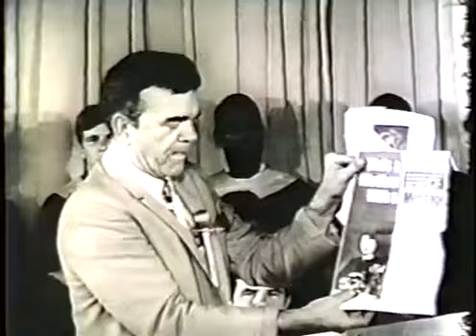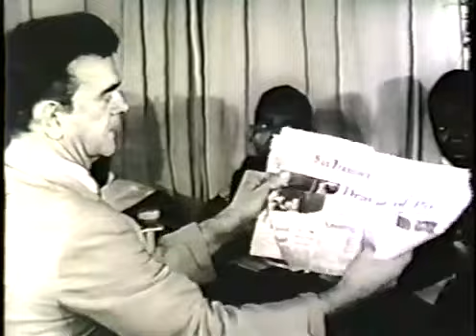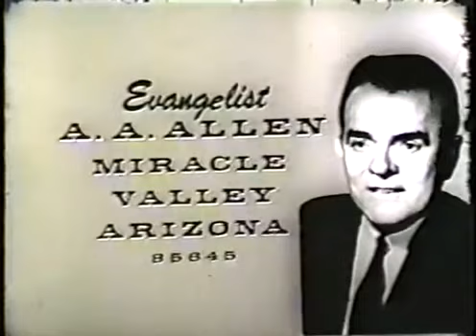AA AllenWitchcraft, Wizards and Witches